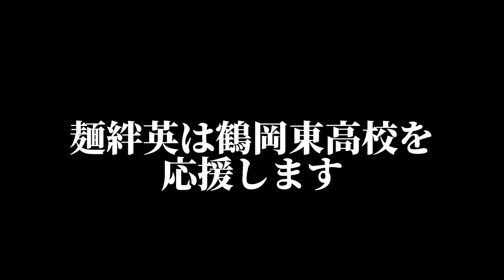【25年ぶりに物語がまたスタートした】鶴岡東高校サッカー部に迫る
麺絆英の公式YouTube

麺絆英
山形県東田川郡三川町横山63

根本亮助　新コーチ情報

鶴岡東高校サッカー部